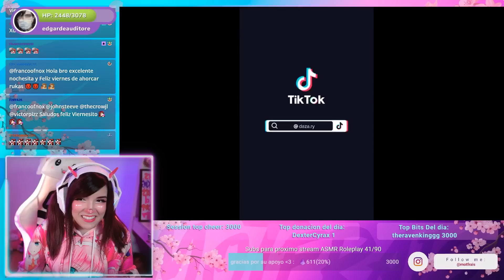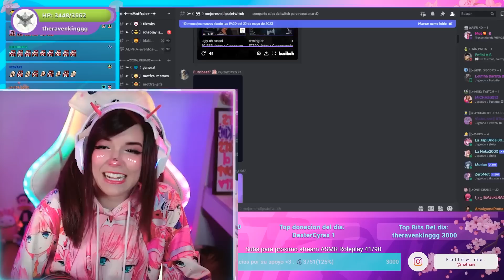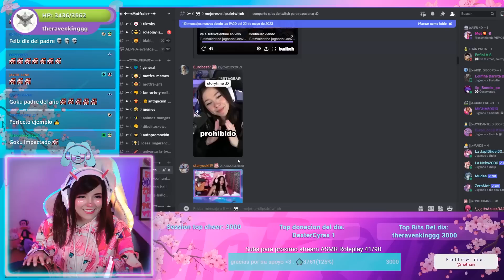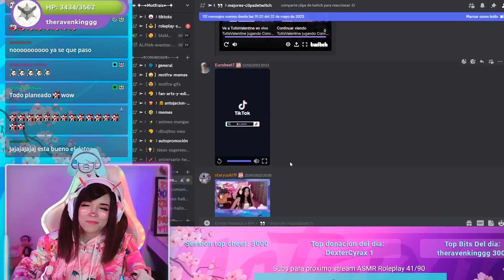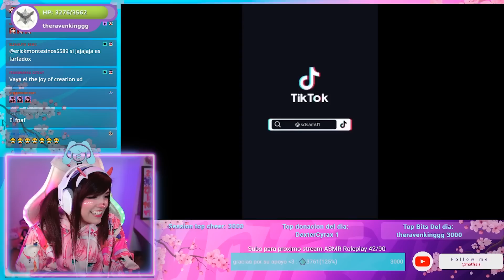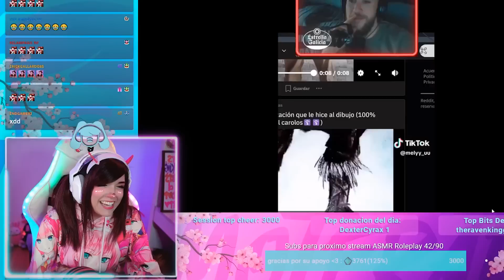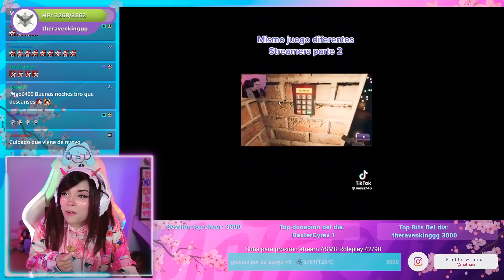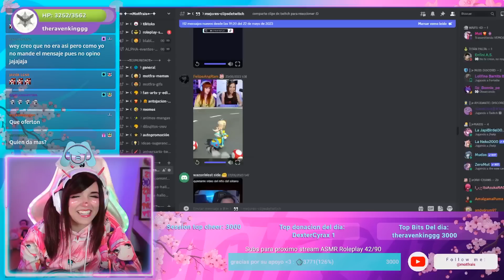ESTO SOLO PASA EN TWITCH!😱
Hola mis peshoshos💖! Espero disfruten del videito uwu